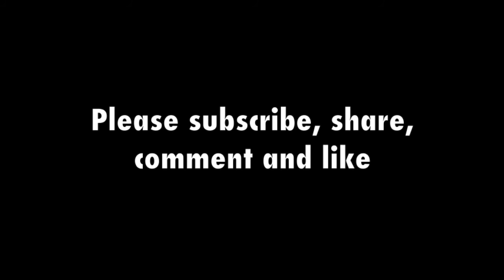Rizzuto Mafia family arrested | Project Colisée announcement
The day after the sweeping police raids that dealt a heavy blow to the Rizzuto crime family in Quebec, the RCMP announced their catch: Nicolo Rizzuto, the family patriarch, and five other in the top echelon.  On Nov. 23, 2006, here is what the RCMP announced to the media:
"The partners of the Combined Forces Special Enforcement Unit have dealt a serious blow to traditional organized crime with the raids carried out yesterday morning in the Montréal region. Ninety persons, including Nicolo Rizzuto, Paolo Renda, Francesco Arcadi and Rocco Sollecito, will face close to 1,000 charges. These charges were laid thanks to Project Colisée, the purpose of which was to tackle a major criminal organization on several fronts.
Project Colisée is a wide-ranging investigation aimed at slowing down the expansion and development of organized crime in Canada. Project Colisée was led by the Combined Forces Special Enforcement Unit (CFSEU).
Thanks to Project Colisée, CFSEU investigators were able to infiltrate the organized crime and take it by surprise by identifying and arresting the leaders of the organization and uncovering conspiracies to import cocaine via the Montréal Trudeau Airport; a conspiracy to import 1,300 kilograms of cocaine to Canada by containers; the corruption of CBSA officers and conspiracies to import indeterminate quantities of drugs using their services; a bookmaking business; an attempt to commit murder; cocaine trafficking; and a cannabis route to the United States using the Akwesasne Territory.
The undercover investigation made it possible to identify the key members of this organization. They are Francesco Arcadi, 53, Paolo Renda, 67, Nicolo Rizzuto, 82, Rocco Sollecito, 58, Francesco Del Balso, 36, and Lorenzo Giordano, 43. The six men have been charged with conspiracy to import, drug trafficking, conspiracy for the purpose of trafficking, gangsterism, bookmaking, extortion, possession of proceeds of crime.
The investigation also established that Lorenzo Giordano allegedly attempted to commit murder on April 18, 2004 at the Globe Restaurant on Saint-Laurent Boulevard in Montréal. The man will be charged with attempted murder and aggravated assault.
— Conspiracies and corrupted customs officers
The physical and electronic surveillance of some members uncovered a series of conspiracies to import cocaine to Canada from various Caribbean and South American countries. The investigation also showed that the criminal organization controlled the importation of drugs via the Montréal Airport...
— Drug trafficking
The investigation also uncovered cocaine trafficking activities. Francesco Del Balso and two individuals acting under him were involved in cocaine trafficking for a total of 20 kilograms.
In addition, the Combined Forces Special Enforcement Unit brought to light a conspiracy to import 1,300 kilograms of cocaine to Canada by containers. The drugs were concealed in a container from Venezuela. Further investigation led to the identification of those involved as members of the traditional organized crime and the West End Gang. Six persons have been charged.
Twenty-four other individuals will answer charges related to the exportation of marijuana to the United States. The investigation revealed that this group purchased marijuana in the Laval and Montréal regions and used Aboriginal-based couriers to transport the cannabis to Florida through the Akwesasne Territory.
— Illegal betting online
Lastly, Project Colisée showed that the traditional organized crime in Montréal operated a bookmaking business. Bets were made on an Internet site which used to be hosted on a server located in Belize, Central America, but since 2005 was on the Kahnawake Aboriginal reserve. The bets were physically processed in Laval. From October 2004 to March 2006, 820,000 online bets were recorded with profits totalling more than $26 million for the criminal organization. Ten persons have been charged in connection to these illegal bets.
— Proceeds of crime component
The proceeds of crime investigation conducted as part of Project Colisée identified millions of dollars in assets to be seized and restrained, including over $3.5 million in cash, bank accounts and ten residences in the Montréal and Laval regions. Charges of possession of proceeds of crime under section 354 of the Criminal Code of Canada could be filed at a later date against the individuals involved.
A total of 36 searches for proceeds of crime were conducted in various Montréal locations yesterday. It should be noted that the Canada Revenue Agency also conducted 24 searches yesterday under the Income Tax Act.